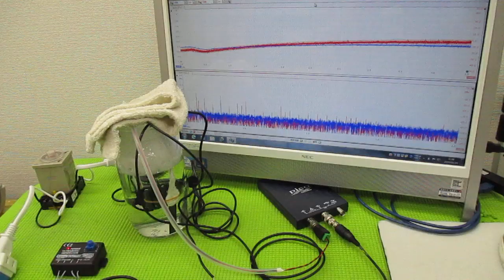超音波の発振制御技術 ultrasonic-labo